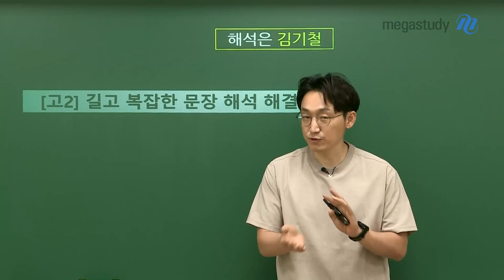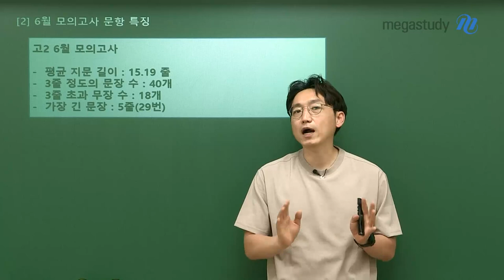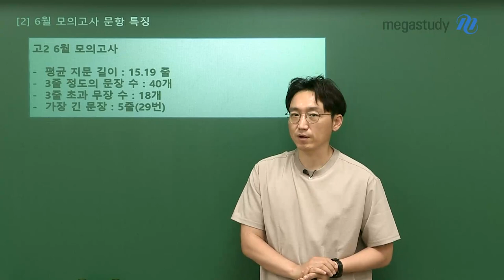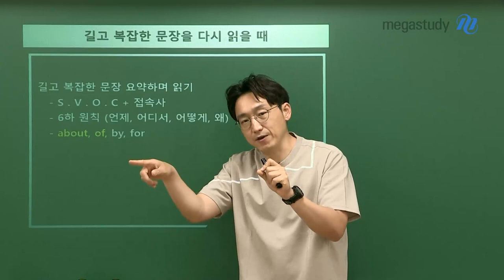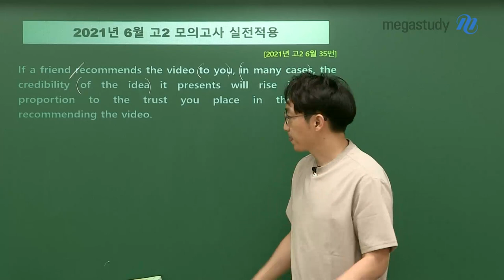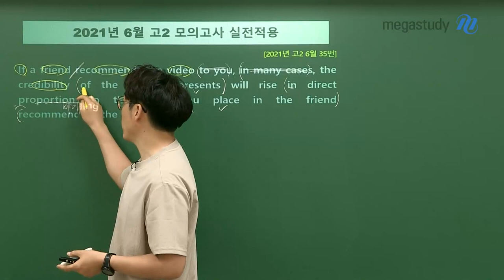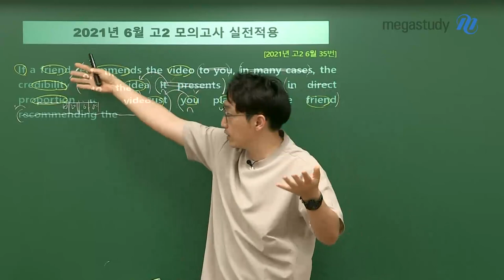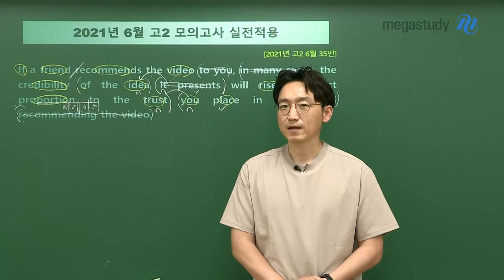[메가스터디] 영어 김기철쌤 - [고2] 길고 복잡한 문장 해석 해결법!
6월 모의고사 이후, 고2 여러분 주목!

고1과 다르게, 고2부터는
길고 복잡한 문장이 시험에 많이 나옵니다.

# 고2 6월 모의고사 분석
- 평균 지문 길이: 15.19줄
- 3줄 정도의 문장 수: 40개
- 3줄 초과 문장 수: 18개
- 가장 긴 문장: 5줄(29번)

# 길고 복잡한 문장 해결법
- 길고 복잡한 문장 요약하며 읽기
ㄴ 뼈대와 수식어구를 구분하라!

# 2021년 6월 고2 모의고사 내 긴 문장에 대한 실전 적용까지!! - 35번

하루에 15분~20분 해석하는 공부를 꾸준히 하면,
여러분의 성적이 완.전 달라질겁니다.

해석 공부 충실히 하셔서,
계속 1등급이 나오는 편안한 수험생이 되시길 응원하겠습니다.